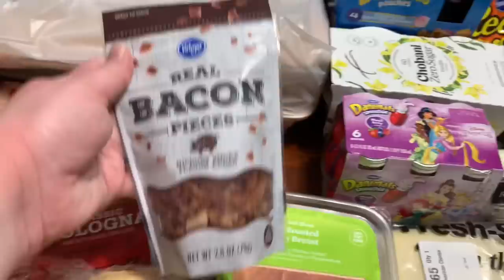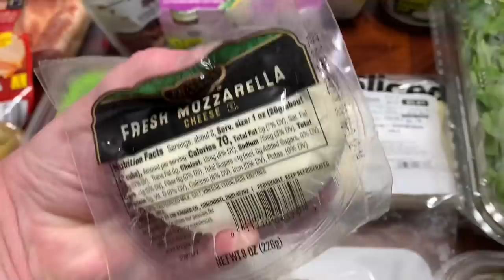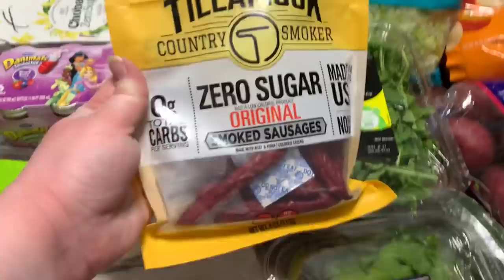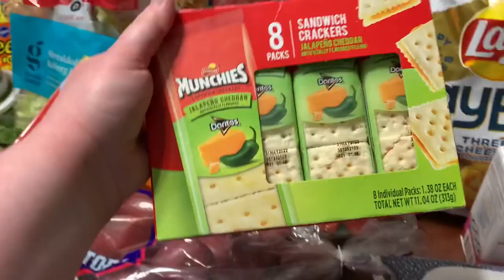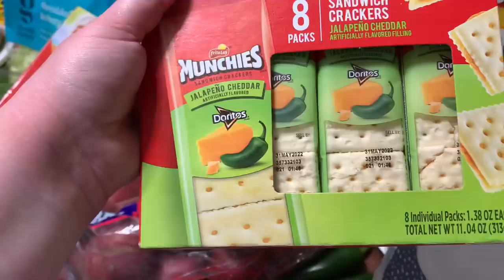🛒 HUGE $229 Weekly GROCERY HAUL Before the Snowstorm Hits! ❄️ | BREAD AND MILK SANDWICHES??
Hey  y'all!! Today I am sharing a huge weekly stock up grocery haul for our family of 4! A snow storm is coming in and the stores were already very picked over. I spent $229 this week on stock up items, meat, and other goodies. Thanks for joining me for another grocery haul!